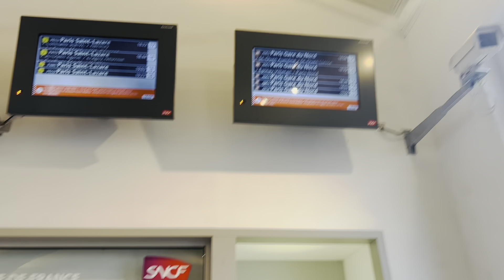প্যারিসে বাংলাদেশী কমিউনিটির সবাই মিলে একসাথে ইফতার করলাম//